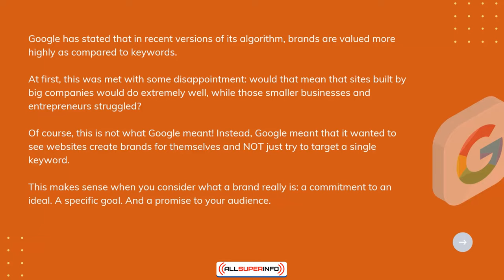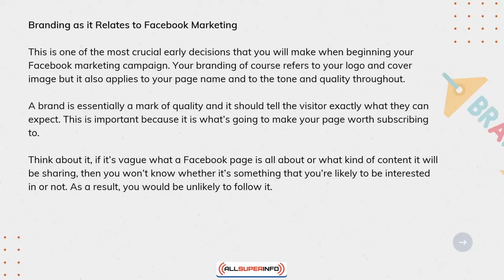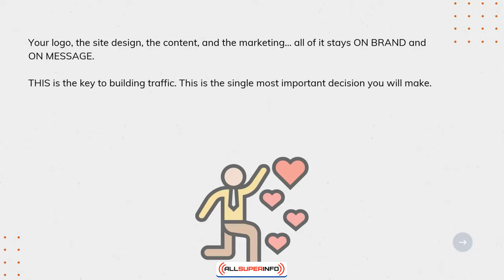7 The Missing Ingredients Branding and Messaging